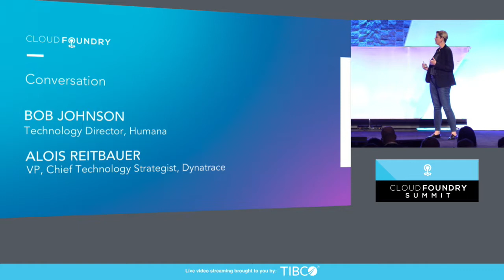Conversation with Alois Reitbauer, Dynatrace & Bob Johnson, Humana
Conversation with Alois Reitbauer, VP, Chief Technology Strategist, Dynatrace & Bob Johnson, Technology Director, Humana

About Alois Reitbauer
Creativity and love of adventure are hallmarks of Dynatrace leadership and Alois is no exception. Whether bringing to market three of our market-leading performance solutions, participating in a cattle drive in Argentina or travelling the world in search of the perfect sushi, Alois is fearless and passionate. He’s a tireless creative force and evangelist for Dynatrace technology, services and solutions. With Masters Degrees in both software and information engineering, he’s equally at home addressing major international conferences or strategizing with Dynatrace architects, engineers and customers. Not surprisingly, his automobiles of choice are Porsche sports cars—always red and preferably convertible